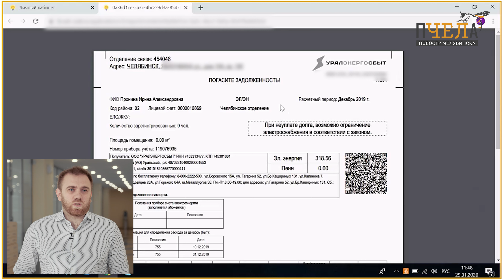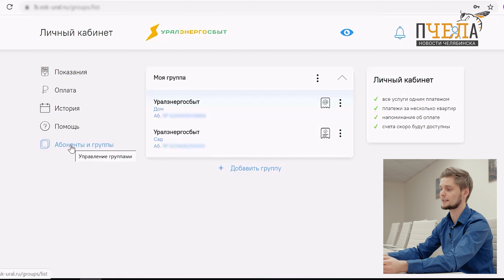«Уралэнергосбыт» внедрил функцию отказа от бумажных квитанций